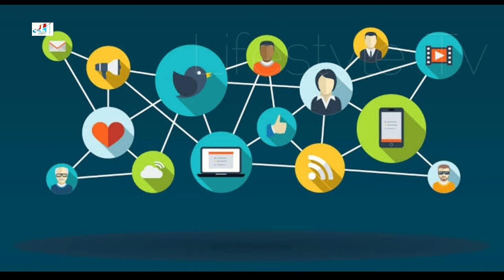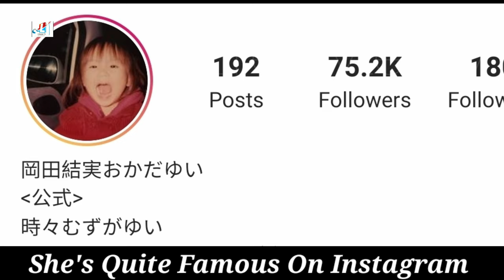Yui Okada Lifestyle (Edo Moiselle) Biography 2021, Net Worth, Age, Boyfriend, Height, Weight & Facts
Yui Okada Lifestyle (Yoru ga Dorehodo Kurakutemo) Biography 2021, Net Worth, Age, Boyfriend, Height, Weight & Facts

Yui Okada (岡田 唯, Okada Yui) (born December 28, 1987 in Yao, Osaka, Japan) is a gravure model, model and race queen, former member of Japanese idol pop group v-u-den that was associated with Hello! Project. She remained within the group until its disbandment in 2008, after which point she was contracted with Up-Front Agency. She is currently no longer in the entertainment business, having retired to study beauty.

Turkish Translated